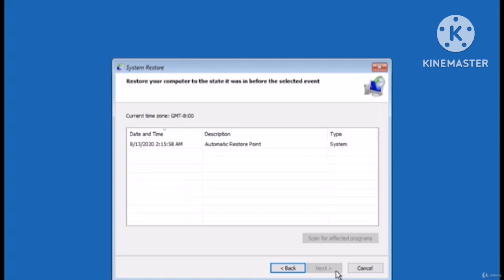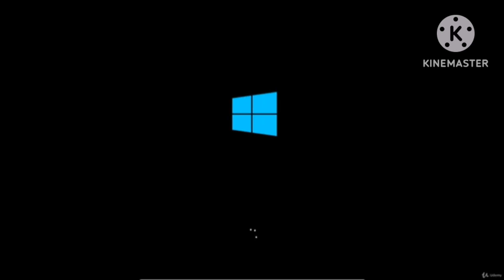Repair Non Bootable Computer Using Restore Point Troubleshooting